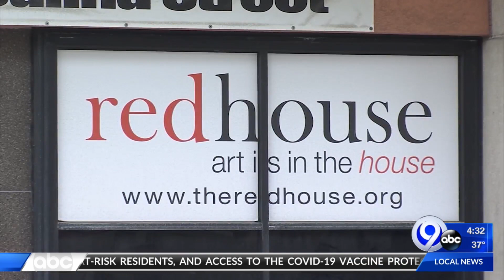Gathering limits expand 3/22/21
The limit on social gatherings expands.